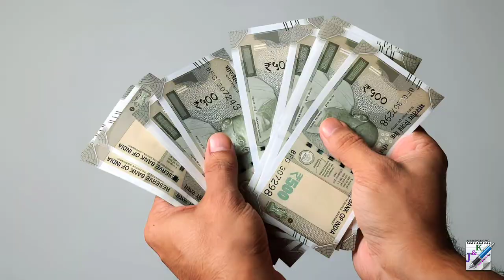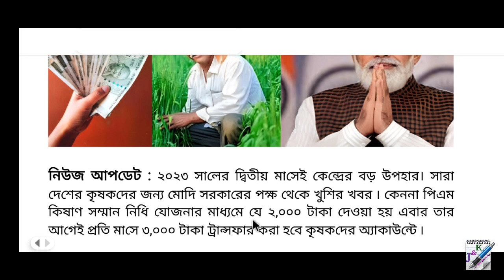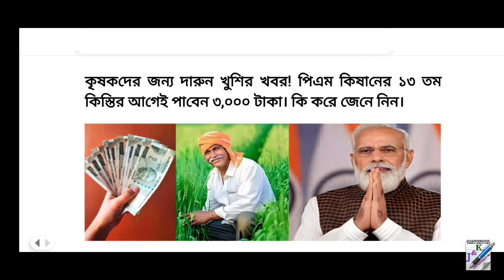পিএম কিষণের ১৩ তম কিস্তির আগেই পাবেন ৩০০০ টাকা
Get 3000 Rs. For every farmer | New government scheme 2023